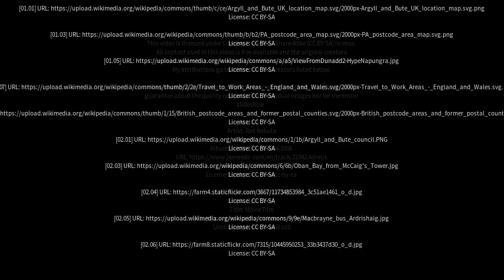Best places to visit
Best places to visit - Lochgilphead (United Kingdom) Best places to visit - Slideshows from all over the world - City trips, nature pictures, etc.